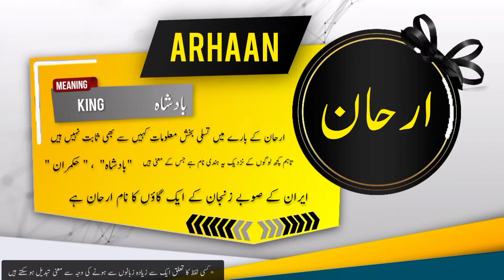ARHAAN Name Meaning In Urdu | Islamic Baby Boy Name | Ali-Bhai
ارھان نام کے معنی اور اس کی تفصیل

Assalamualaikum

In this video you will find most authentic urdu meaning of Islamic Muslim Name ARHAAN with details like "Origin of ARHAAN name" , "Gender Of ARHAAN Name" , " Religion Of ARHAAN Name".

if you have questions about Muslim baby's names like "ARHAAN ya kisi our name ka matlab kya" . "ARHAAN ya kisi our name k meaning ya mane kiya hain", "ARHAAN ya kisi our naam kis zuban ya language se hai" , "kiya ARHAAN ya koi our naam Muslim name Hai ya none muslim name ha" , "Kiya ARHAAN ya koi our naam male or Boy name hai ya Girl or larki ka naam hai" , " ARHAAN ya koi our urdu naam urdu main kaise likhte hain" , " or if you have any other questions so you can ask in comments section.